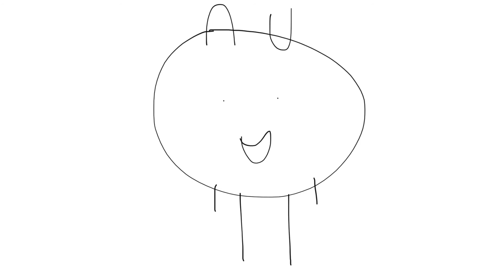NJROTC Color Guard at Chuck E. Cheese’s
NJROTC Cadets do the Color Guard at Chuck E. Cheese’s

Alright everyone, Chuck E. Cheese will be here very shortly, we asked that you please rise and remove all of your caps, we have Navy JROTC, Carrying the American Flag is manning the guard is Cadet Petty Officer 3rd Class Malhar Mesina, Carrying the Organizational Flag is Cadet Petty Officer 3rd Class Xavier Calica, Rifle Bearers are Cadet Petty Officer 3rd Class Tristan Hart, and Cadet Petty Officer 1st Class Phil Estrada, Please remain standing until the Color Guard is left the court, Thank You.

Chuck E. Cheese’s Birthday Show at La Mesa CA (May 17, 2020)

RR Estrada
AF Mesina
ORG Calica
LR Hart

Chuck E. Cheese’s at La Mesa CA

Junior turns off the Birthday Show at Chuck E Cheese's at La Mesa CA and Gets Grounded